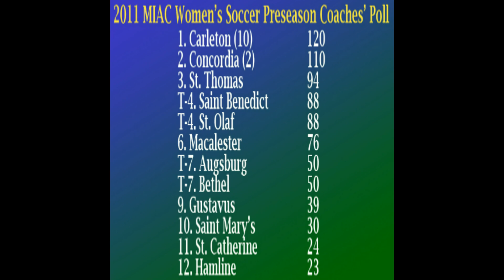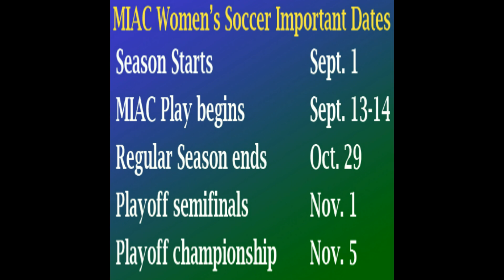2011 MIAC Women's Soccer Preview.mp4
The MIAC reveals the 2011 MIAC Women's Soccer Preseason Coaches' Poll results, and takes a look ahead to another great season of women's soccer in the conference.